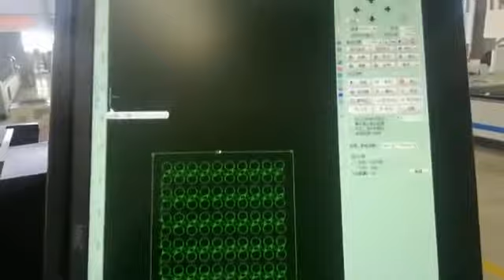Leapion 800W 1000W fiber laser cutter ready shipping